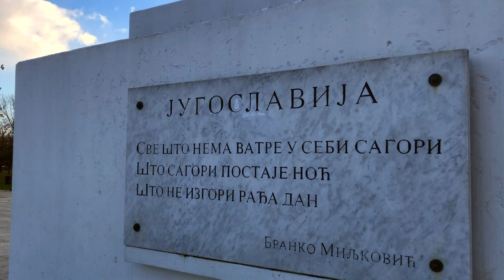🇷🇸ALONE IN THE HOSTEL. EXPLORING NOVI BELGRADE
In the previous episode I was left on the street in 2 AM in freezing cold in Serbian capital because I cannot enter my hostel. This time I am shooting the video in the same hostel in Belgrade, Serbia to show how it looks like to be alone in the hostel.

Also, exploring the hostel itself and walking around Novi Beograd to show views of Dunav river.